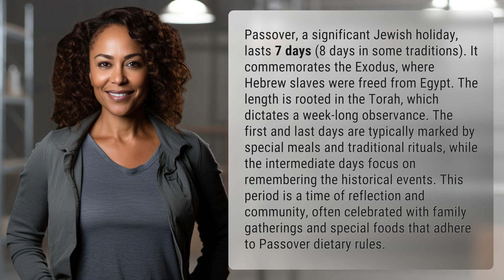Why is Passover 7 days long?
Passover Unveiled: The 7-Day Celebration 👉 Passover Unveiled 👉 Discover the captivating origins and traditions behind Passover, a 7-day Jewish holiday that commemorates the Exodus. Join us as we delve into the significance of this week-long observance, the special meals, traditional rituals, and the reflection and community that make this celebration truly unforgettable.

Laura S. Harris (2024, January 27.) Why is Passover 7 days long?
    🌐 AskAbout.video